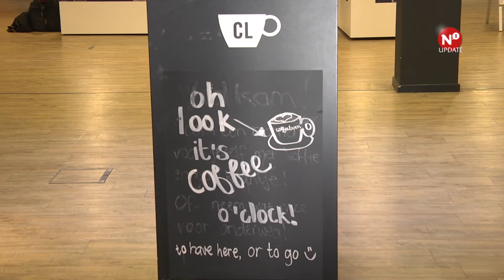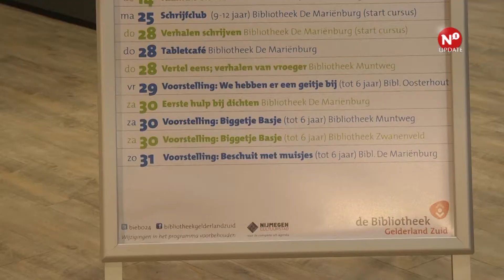Nieuwe bibliotheek schenkt koffie en bier